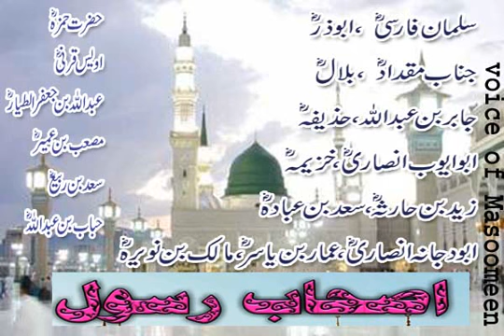Sahaba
Sahaba Stories of Shian ali as